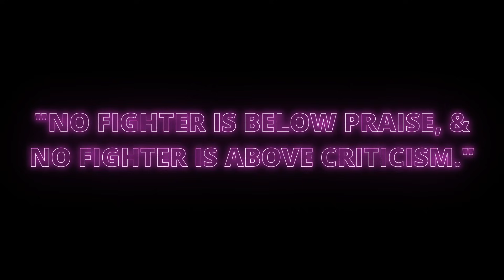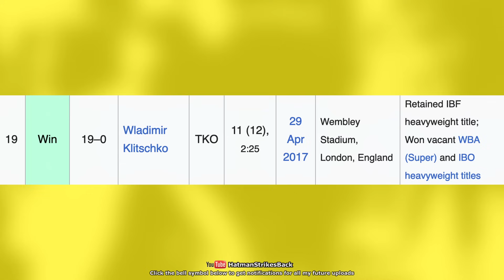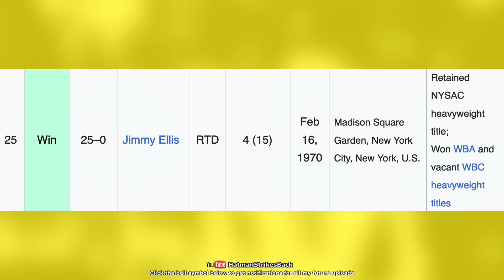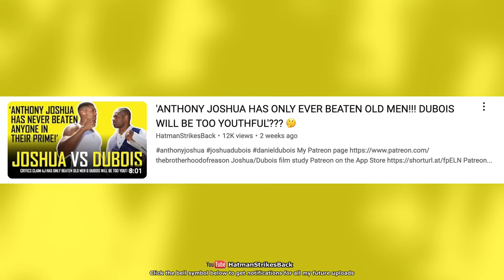ANTHONY JOSHUA: THE "VACANT BELT" KING?? 🤔